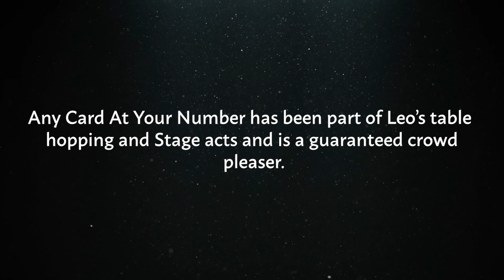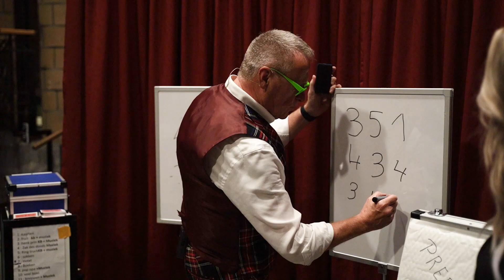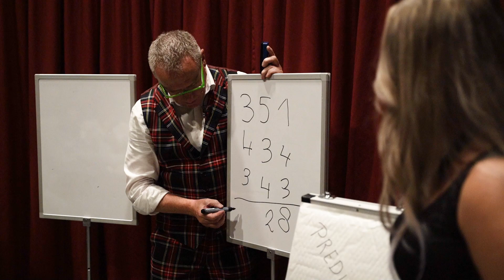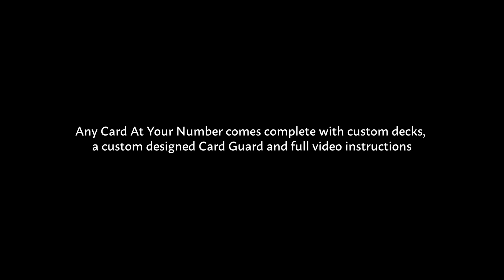Any Card At Your Number, Promo podium promo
hollandtricks